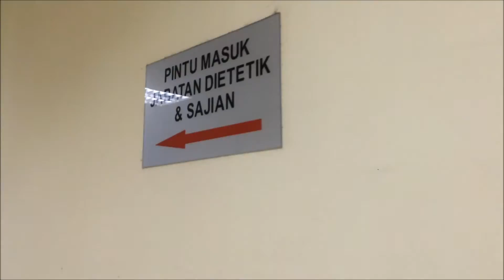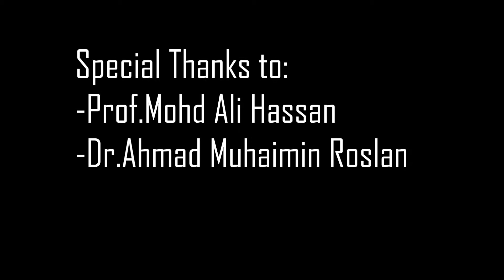BTC3401 Clinical Waste Management at Hospital Serdang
BTC3401
Clinical Waste Management
Hospital Serdang